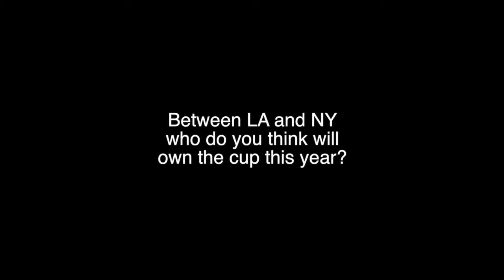canuck riot anniversary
We ask Canuck fans where they were watching game 7 of the 2011 Stanley Cup finals.